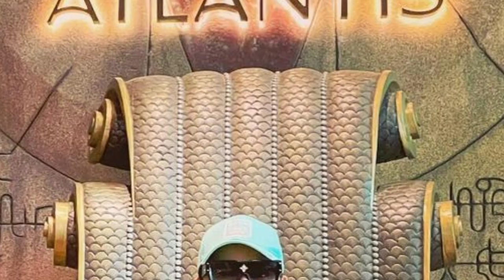Babar Azam Fakhar Zaman Nadir Ali Perform Umrah Together!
Cricketer Babar Azam performs Umrah alongside with YouTube star Nadir Ali and Fakhar Zaman.

NB Reviews